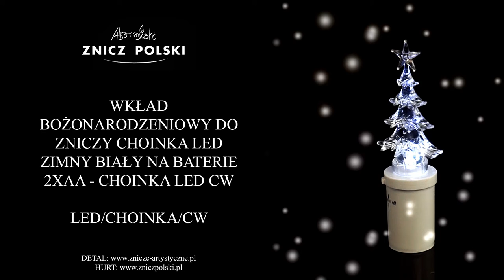WKŁAD BOŻONARODZENIOWY DO ZNICZY CHOINKA LED ZIMNY BIAŁY NA BATERIE 2XAA - CHOINKA LED CW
SKLEP FIRMOWY
ZNICZ POLSKI WYTWÓRNIA ZNICZY
05-310 KAŁUSZYN ul. Mostowa 82
(pon.-pt.: 8:00-16:00):

kom.:
(pon.-pt.: 8:00-16:00):